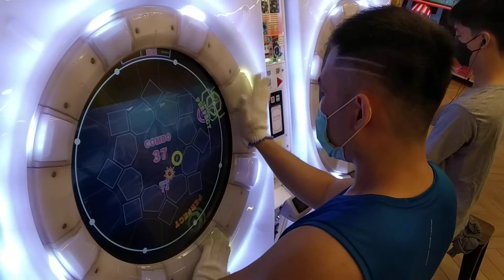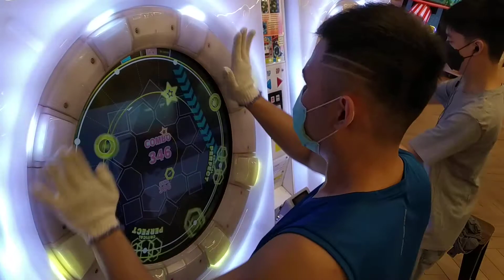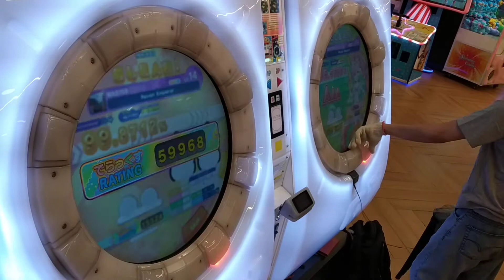Some Tricks You Might Wanna Try in *Raven Emperor*